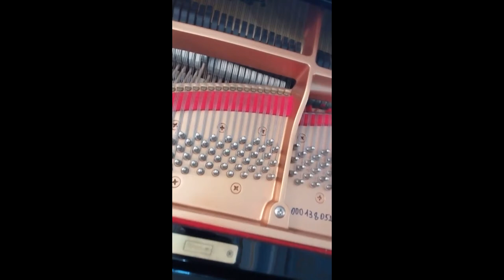Grand pianos of Concert Hall "On Kislovka", CMS , Moscow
Ivan Drozdov (former piano tuner) which serveced  both  pianos says:

"My goal is not to make a squabble with Mr. Stavitsky, who now works in this hall. To me, he is completely uninteresting. I'm say to show the complete incompetence of the leadership of the Central Music School, which attracted non-professionals to the school and arranged populist campaign for Mr. Stavitsky. I show that many musicians do not understand culture of a sound. At all, how need repairs of a piano should be done. People can not evaluate quality of that operation. They can't give a correct assessment of good tuning of a piano. What more I can say? Listen to the video recording I made in the hall on Kislovka,

I tuned piano "Yamaha" 9 days before, making adjustments without changing a pitch. And thought to correct few unisons here when I went in today. But.
The guard man of a hall told me that  Mr. Stavitsky was here and said that everything was in order, nothing to do now. No one after his departure did not play of a piano. Nevertheless, I went to see. And I'd shocked! I think everyone will hear how much basses and dirty and loose unison on "Yamaha" piano. That time I called the secretary and then wrote this report about.

 This video is after my usual small tuning of the piano unison, without octave correction in this hall also "
See 4:16
Beethoven, sonata №21 "Aurora", 1 part. Performed by Olga Gavrilova